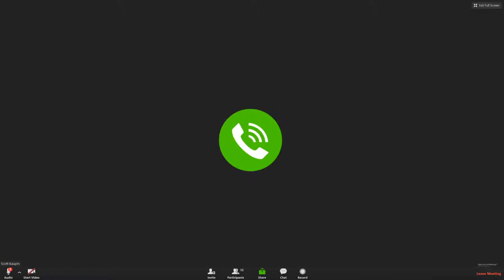Enfield, CT - JFK Building Committee - June 11, 2020